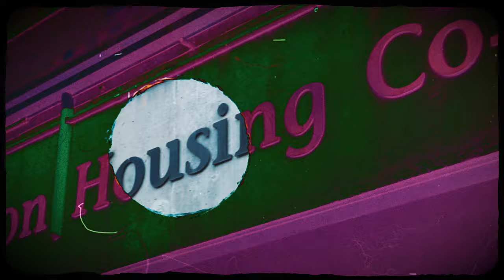Peter Bones - Heartbreak (Official Music Video)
6ixBuzz Originals is home to everything Canadian entertainment & hip hop. We are the #1 Canadian outlet responsible for breaking the latest premiere music videos, entertainment stories, and comedy skits, best viral videos & more.